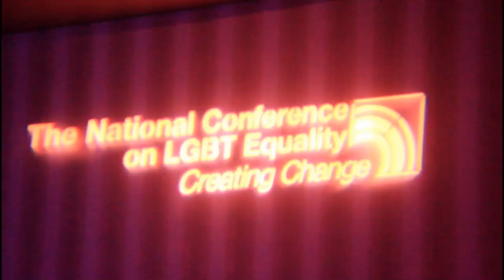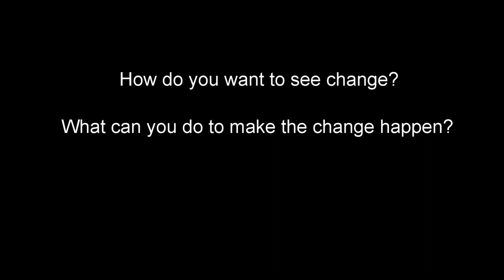LGBTQ Heroes!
LEAVE US A COMMENT: HOW DO YOU MAKE A CHANGE?

Rea Carey- Executive Director of the National Gay and Lesbian Task Force
Constance McMillen- Lesbian activist who successfully sued her Mississippi school for the right to bring her girlfriend to prom
Dan Choi- Army Lieutenant and leading activist against "Don't Ask Don't Tell."
Kye Allums- Activist and first openly transgender athlete to play NCAA Division 1 basketball
Stuart Milk- Nephew of Harvey Milk and international human rights activist
Felipe Matos- LGBT and immigration activist known for his 2010 Trail of Dreams walk
Darlene Nipper- Deputy executive Director of the National Gay and Lesbian Task Force
Jody huckaby- Executive director of Parents, Families & Friends of Lesbians and Gays (PFLAG)
And a big thank you to all the unnamed heroes in this video.

Lyrics:
We can make a change it's our day pave the way
every single voice counts when you build an army,
fight, we're fighting for the right side,
the right side of history.

Make your voice heard get it out just be loud
who you going to call when no one seems to answer
fight we're fighting for the right side, the right side
right side of history.

BriaAndChrissy
Atlanta, GA
30333